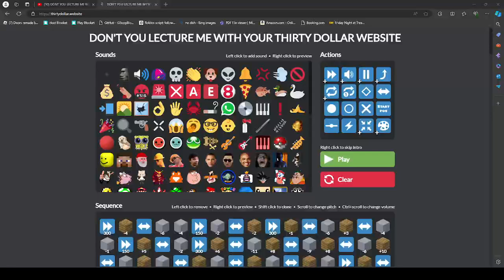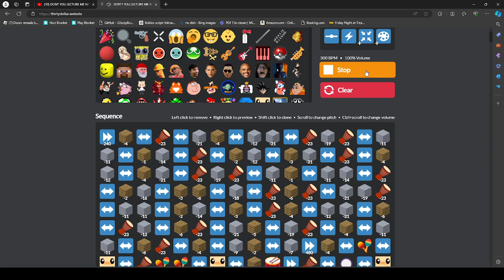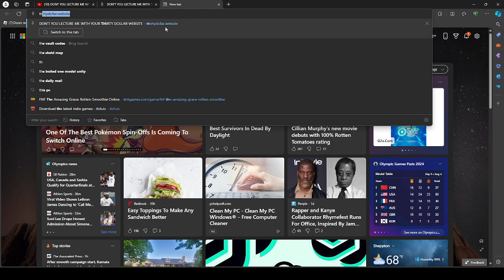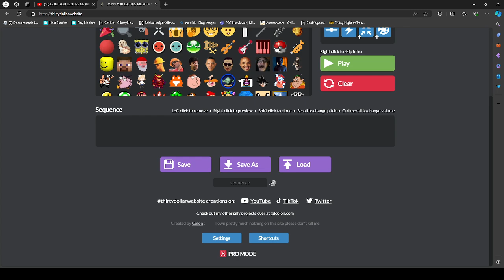DONT YOU LECTURE ME WITH YOUR THIRTY DOLLAR BOB WEEK (it literally crashed twice)